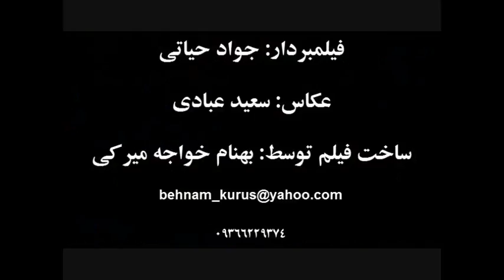Sanaye Petroshimi Mahshahr 2014 Season Top 10 Plays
Check out the Top 10 plays of 2014 Sanaye Petroshimi Mahshahr team